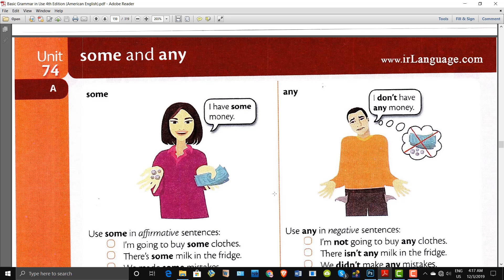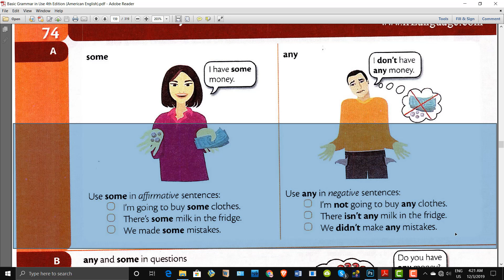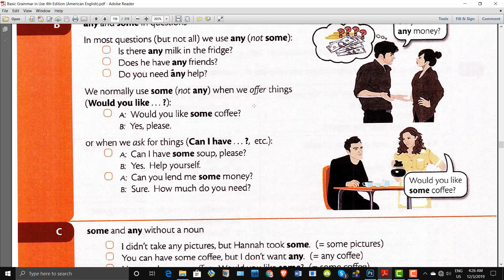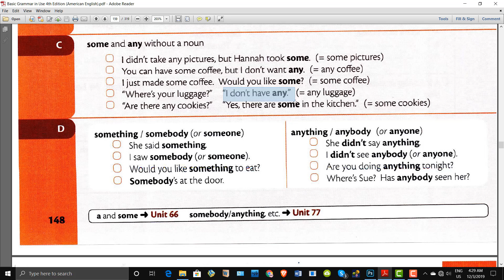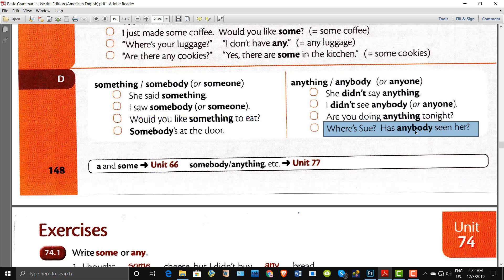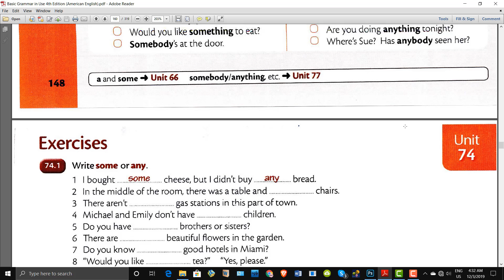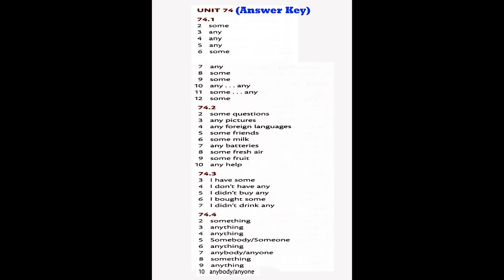Unit 74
Basic Grammar in Use for beginner learners
(Usage of Some and Any)